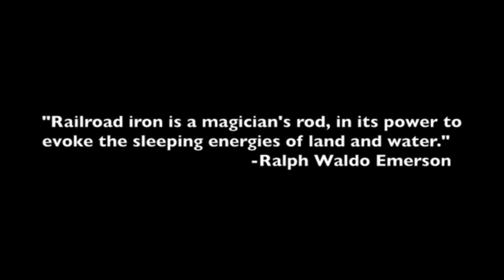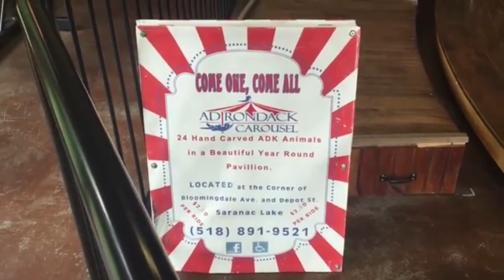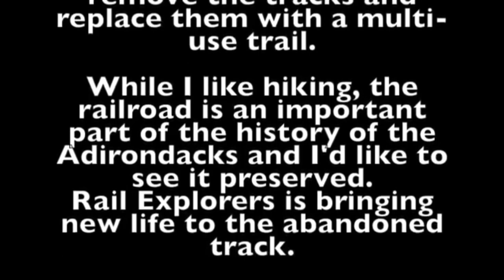RAIL SPECIALS 20